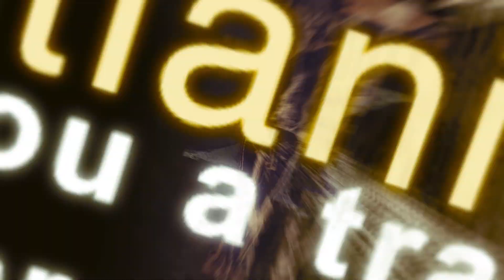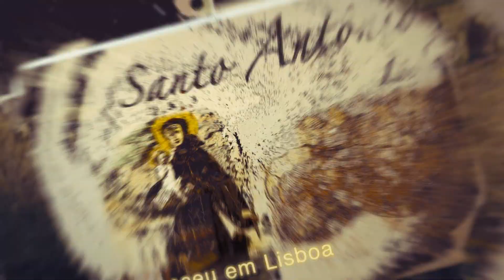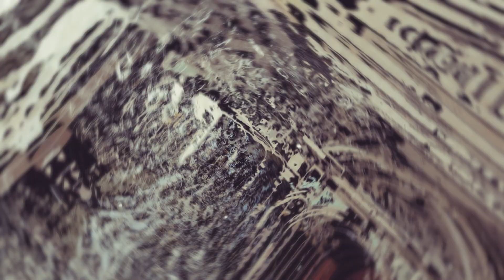CONHEÇA OS SANTOS JUNINOS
O mês de junho é, tradicionalmente, o mês dos Santos Populares - Santo Antonio, São João e São Pedro. Conheça a história destes 3 santos homens que tiveram a coragem de proclamar o Evangelho e viver o amor de Deus.